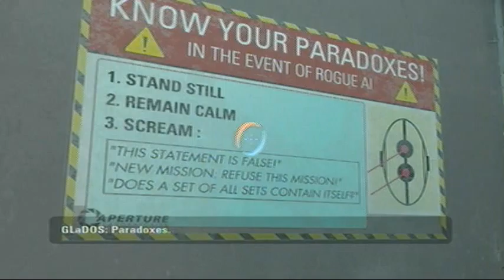Portal 2 p9 - Resurface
We finally come back up from old, condemned Aperture.  Apologies for failing a bit here.